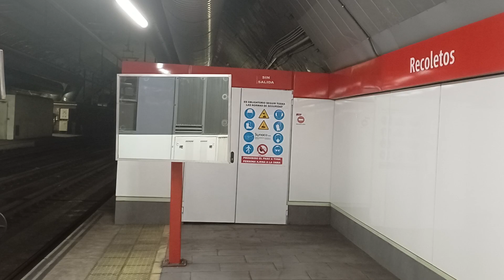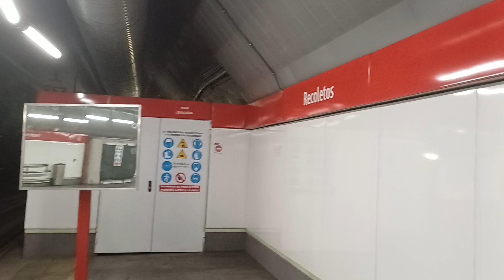450 y Renfe Media Distancia (Jaén) en Recoletos